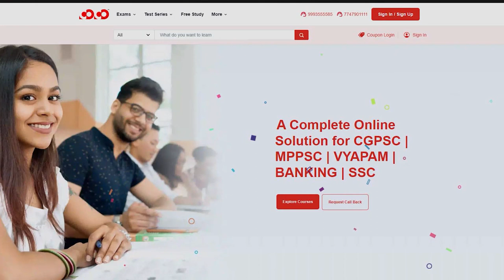Yashpal Verma | Rank-61 | ACF 2020 | CGPSC | Mock Interview | Result Out | Forest Service | COCO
New CGPSC Batches have started at Bilaspur Center having following features -

Our Other YouTube Channel:
COCO UPSC: